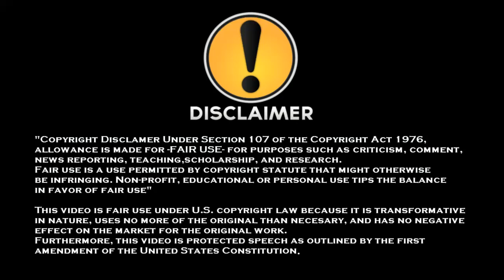SFV AE S4 SHADOW LADY BATTLE !